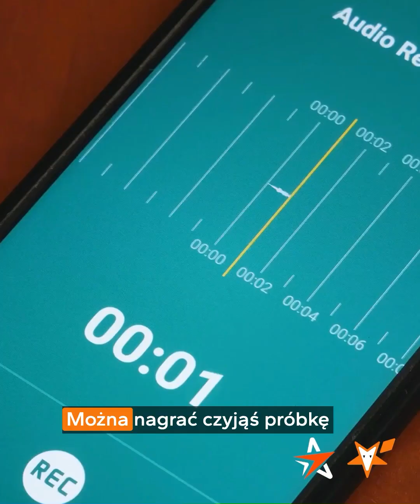PHISHING | Czym jest i jak się przed nim chronić?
Czym jest phishing i jak się przed nim chronić?

Phishing to technika wykorzystywana przez cyberprzestępców do pozyskiwania poufnych informacji, takich jak hasła czy dane finansowe, poprzez podszywanie się pod zaufane instytucje.

Aby skutecznie chronić się przed phishingiem, udzielamy kilka wskazówek:

- Ostrożność przy klikaniu w linki w wiadomościach e-mail, SMS-ach czy mediach społecznościowych.
- Sprawdzanie dokładnego adresu URL strony internetowej przed podaniem jakichkolwiek danych.
- Unikanie udostępniania poufnych informacji, takich jak hasła czy dane finansowe.

Zobacz nasze najnowsze video dotyczące phishingu, gdzie Przemysław Sołdacki | Wiceprezes Astrafox omawia problem oszustw w sieci.